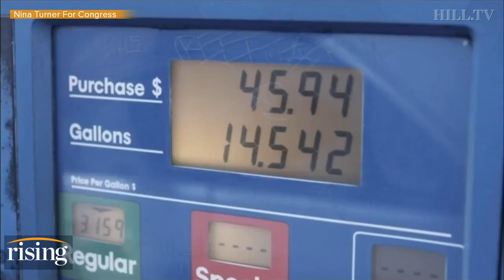Nina Turner CHALLENGING Shontel Brown For OH-11, Turner: I’m Glad She's Following My Lead On M4A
Democratic congressional candidate Nina Turner updates the hosts on the state of her campaign for Congress.

Shontel Brown image courtesy of AP Photo/Tony Dejak.